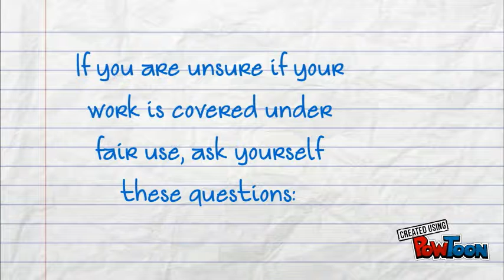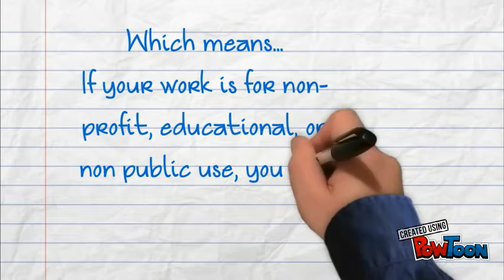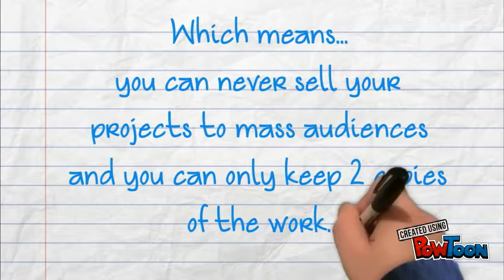copyright and fair use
Educational video explaining copyright and fair use basics for SUNY Old Westbury Library-- Created using PowToon -- Free sign up -- Create animated videos and animated presentations for free.  PowToon is a free tool that allows you to develop cool animated clips and animated presentations for your website, office meeting, sales pitch, nonprofit fundraiser, product launch, video resume, or anything else you could use an animated explainer video. PowToon's animation templates help you create animated presentations and animated explainer videos from scratch.  Anyone can produce awesome animations quickly with PowToon, without the cost or hassle other professional animation services require.